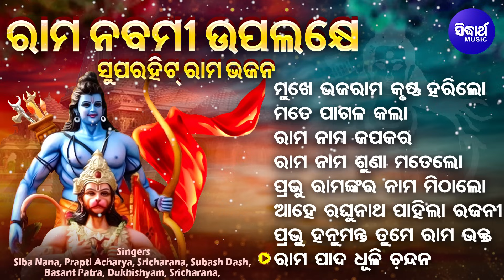Mate Pagala Kala Srirama Nama - ଶ୍ରୀରାମ ନବମୀ ଉପଲକ୍ଷେ ସୁନ୍ଦର ସୁନ୍ଦର ଭଜନ | Siba Nana,Prapti Acharya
SONG :

1 - Mukhe Bhaja Rama Krushna - Siba Nana(Shiba Prasad Dash) - 00:00

2 - SM - 4821 - Mate Pagala Kala Srirama Nama - Prapti Acharya - 07:07

3 - SM - 3495 - Rama Nama Japa Kara - Sri Charana - 13:23

4 - 2376 - Banastu Anichi(Rama Nama Suna) - Subash Dash - 17:31

5 - - Prabhu Ramanka Mitha - Basant Patra - 22:40

6 - SM - 1692 - Ahe Raghunatha Utha - Dukhishyam Tripathy - 26:45

7 - SM - 3954 - Prabhu Hanumanta Tume Rama Bhakta - Sri Charana - 33:14

8 - SM - 2376 - Rama Pada Dhuli - Subash Dash - 37:30